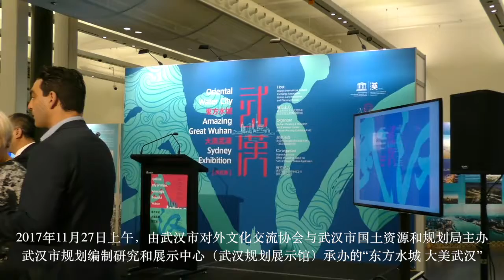澳大利亚天和电视台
武汉市规划编制研究和展示中心（武汉规划展示馆）承办的“东方水城 大美武汉” 图片展在悉尼市政厅举行